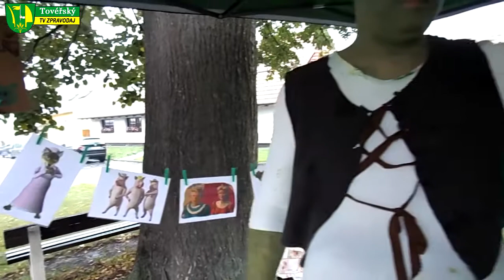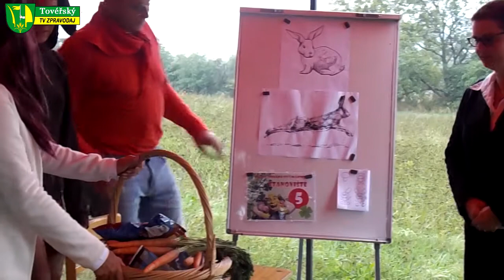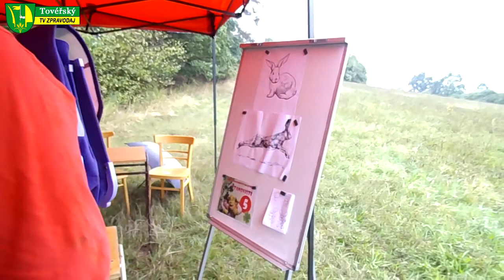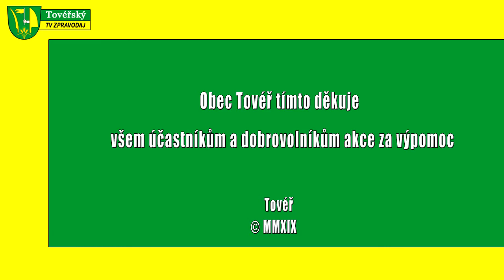Pohádkový les | Tovéř | 2019